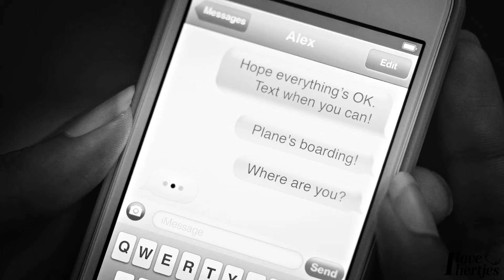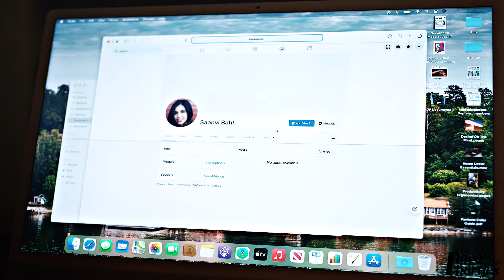Alex & Saanvi | Back To December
Another year, another Manifest vid! I'm still far from done vidding this show. Right now, I'm still making my way through all my Manifest ships, before I do any repeats. And of course I had to make an Alexvi vid. When Veronica tweeted about how Back To December fit Alexvi, the idea just wouldn't leave my mind. It was so damn perfect!! I mean, how many ships can say they literally went back in time to fix their mistake and got back together??? Plus, my first Alexvi vid was to a TS song, so this only felt fitting.

Also, how perfect was that Alexvi ending?? I would've loved to have gotten more scenes of them throughout the season, but I can understand why the show wanted to explore Ben and Saanvi. It really highlighted for Saanvi how she could never fully give her heart to anyone but Alex. And when she realised that, she finally got what she had wanted all along, which was her happy ending with Alex. I'm so happy they can finally start their family together.

Program: Vegas Pro 18
Fandom: Manifest
Coloring: Alessa Belikov